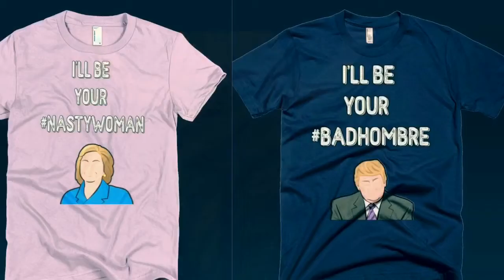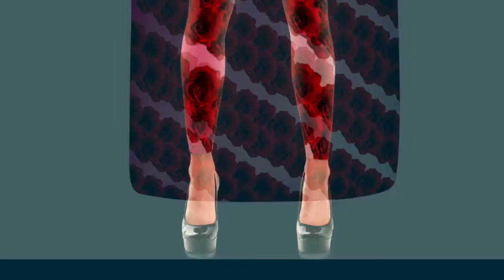S.I.W.U.C. Product reel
Check them out today online!